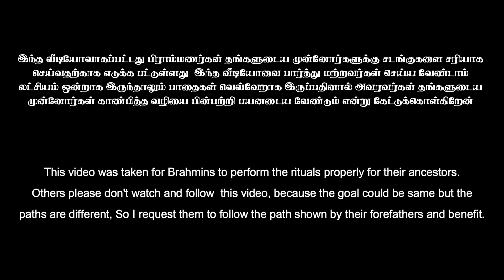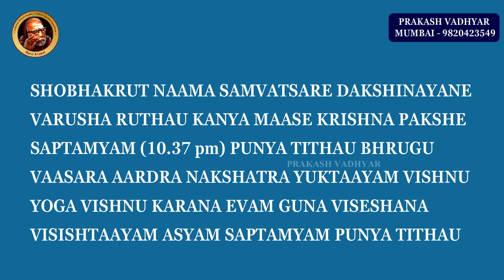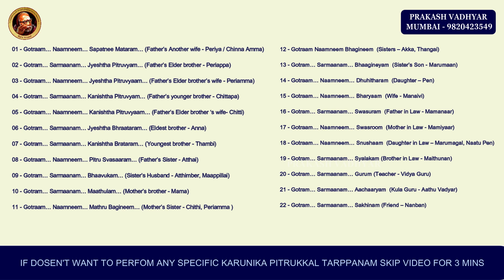MAHALAYA TARPPANAM | YAJURVEDAM | 06 OCT 2023 | மஹாளய பக்ஷம் தர்ப்பணம் யஜுர்வேதம்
This video was taken for Brahmins to perform the rituals properly for their ancestors.
Others please don't watch and follow  this video, because the goal could be same but the
paths are different, So I request them to follow the path shown by their forefathers and benefit.